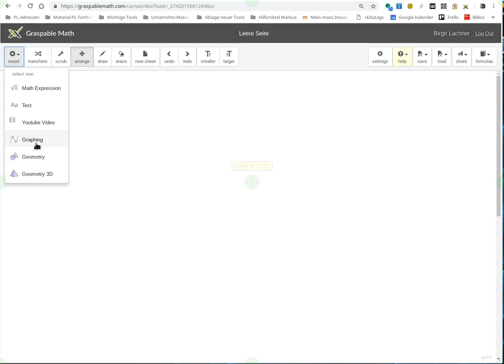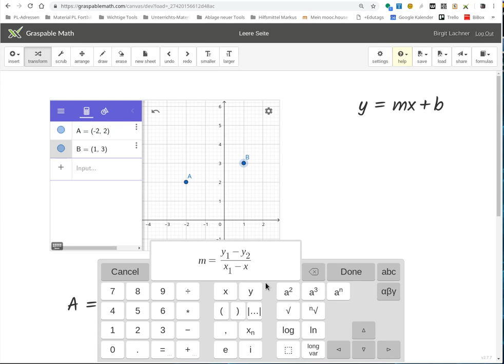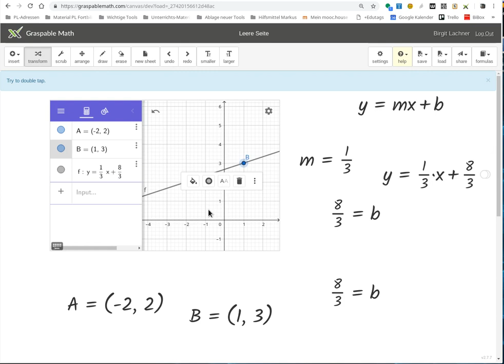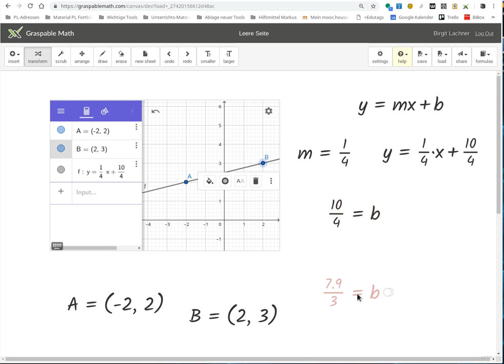Neue GraspableMath Version mit besserer GeoGebra Integration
Ohne Ton!